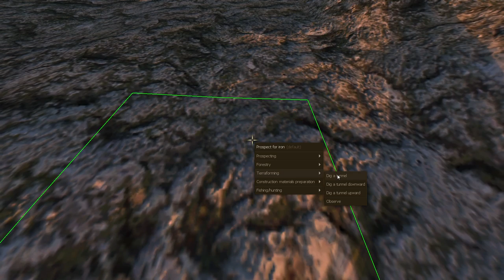Life is Feudal #03 - Wir machen Alles platt [Gameplay German Deutsch] [Let's Play]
Let's Play Life is Feudal - Gameplay - Deutsch/German
«Life is Feudal»
Ein MMORPG Survival Crafting Game von Bitbox Ltd. (2014)

Diesmal mit dabei ist FisHC0p, Bandit Bob und Jack Fleischhammer.

Beschreibung:
Life is Feudal ist ein mittelalterliches MMORPG mit Survival und Crafting Elementen. Das Ganze ist noch in der Alpha, sieht aber schon sehr interessant aus.
Life is Feudal bei Steam